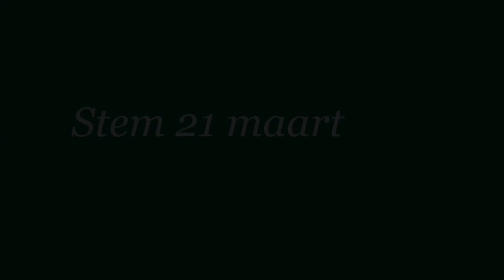vlog#5 Minister Wopke Hoekstra bezoekt Purmerend